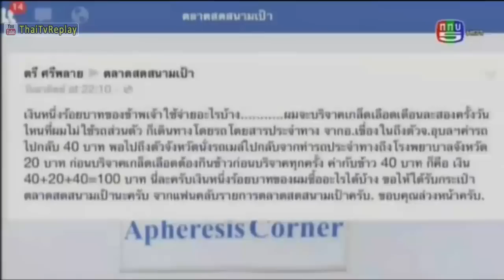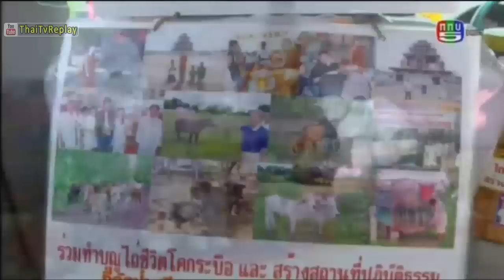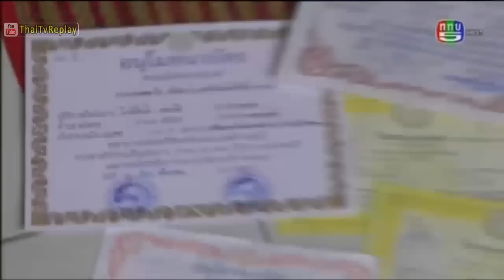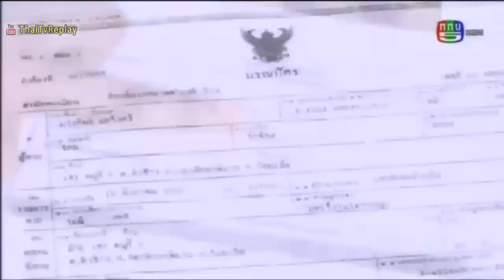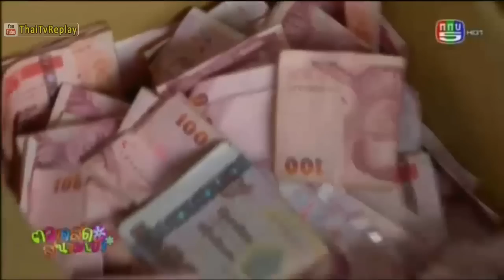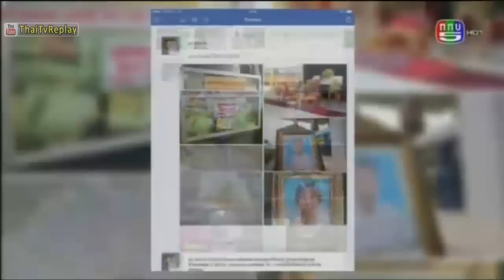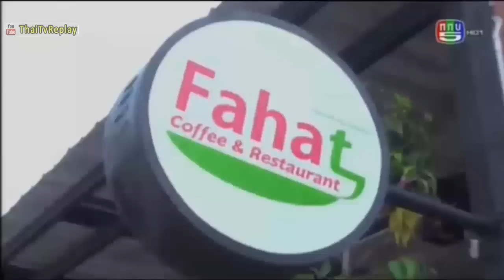ตลาดสดสนามเป้า 31 สิงหาคม 2557 (3/4) [HD] “แทค ภรัณยู” ชวนโซ้ย “โฮกฮือ” สูตรเด็ดคุณยาย 5 แผ่นดิน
ตลาดสดสนามเป้า 31 ส.ค. 2557 ต่อไป Next
ตลาดสดสนามเป้า ล่าสุด ตลาดสดสนามเป้า แทค ตลาดสดสนามเป้า 31 สิงหาคม 2557 ตลาดสดสนามเป้า 31 ส.ค. 2557 ตลาดสดสนามเป้า 31 สิงหาคม 57 ตลาดสดสนามเป้า 31 ส.ค. 57 ตลาดสดสนามเป้า 31 08 57 taladsod sanampao 31 August 2014 taladsod 31 Aug 2014
ตลาดสดสนามเป้า 31 สิงหาคม 2557 (FULL) [HD] แทค” ชวนโซ้ย “โฮกฮือ” สูตรเด็ดคุณยาย 5 แผ่นดิน หนุ่มแซบ แทค-ภรัณยู บุกล้วงสูตรเด็ดต้นตำรับของ คุณยาย 5 แผ่นดิน ร้านครัวยายเปล่ง พร้อมโชว์ฝีมือทำ “ปลาช่อนโฮกฮือ” รสจัดจ้าน ที่ซดเข้าไปทีแซบถึงขั้นต้องร้อง โฮก-ฮือ! ไม่แค่นั้นยังมี ซุปเปอร์คากิหม้อดิน, ปลาดุกฟูผัดขี้เมา
ปิดท้ายด้วยเมนูง่ายๆ แต่โดนใจสุดๆ ไข่เจียวตำลึง กรอบนอกนุ่มใน งานนี้
หนุ่มแทค ชิมเข้าไปถึงกับฟินลืม!
    ห้ามพลาด “ตลาดสด..สนามเป้า” อาทิตย์นี้ สองทุ่มครึ่ง ช่อง 5